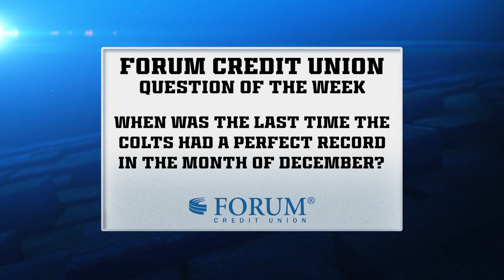Tyquan Lewis Talks Return to Lineup, Patriots Preview | Colts 360, Week 13